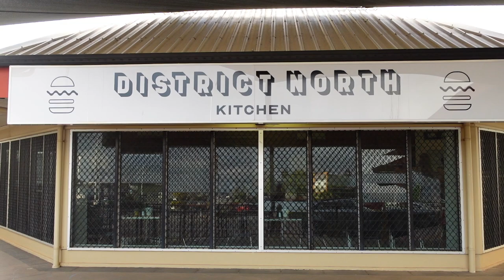District North Kitchen Darwin | BTS VLOG | SSP Bro!!!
District North Kitchen Darwin is VLOG out!

Newest addition to the Darwin Burger Scene!
@lucif3rs_kitchen bringing you a hot new Burger Bar. Located in Yarrawonga.
Range of Burgers, Ribs and SSP (Schnitty Snack Packs) to choose from.
Open Now!

MASSIVE SHOUTOUT 📸 @gear_up_imagery, 🎥 @northaustraliamedia @passerellamodels @ryan_knights2020 @kens_r34 taylorawalker_